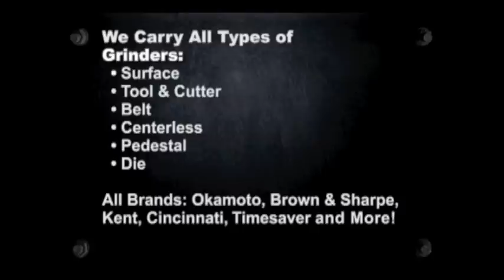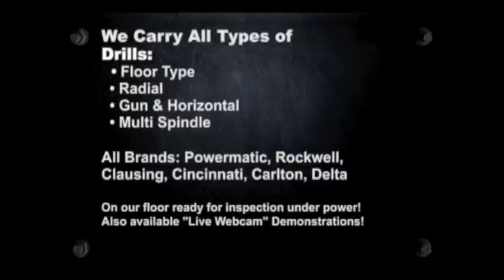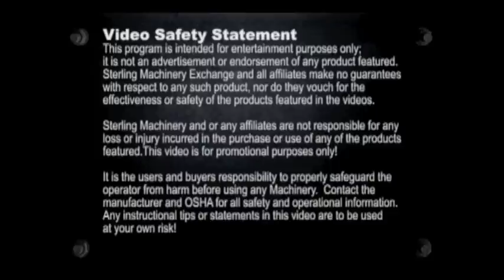11" x 24" Used Emco Bench Lathe, Mdl. Maximat Super 11, Lever Collet Closer, Coolant, Made In ...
11" x 24" Used Emco Bench Lathe, Mdl. Maximat Super 11, Lever Collet Closer, Coolant, Made In Europe, THIS IS NOT A ENCO!